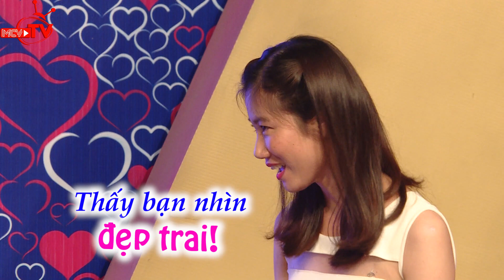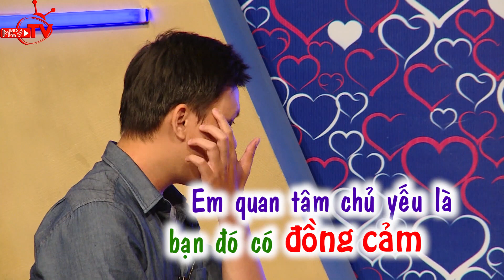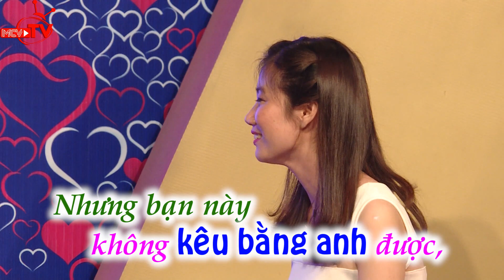Cười té ghế với màn tỏ tinh hẹn hò của chàng trai nhút nhát.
“Bạn Muốn Hẹn Hò” phát sóng định kỳ vào 15h20 Chủ Nhật và 22h30 thứ Hai hàng tuần trên HTV7 là series truyền hình nổi tiếng đã “mai mối” thành công cho hàng ngàn cặp đôi.

Các bạn trẻ có nguyện vọng tìm kiếm “một nửa của mình” gửi thư đăng ký về chương trình. Dựa vào đặc điểm, tính cách và những yêu cầu về “người trong mộng” của người tham dự, BTC sẽ tìm ra 1 người phù hợp nhất để “mai mối”. Tại buổi ghi hình, hai bạn nam nữ sẽ được trò chuyện để có thể thấu hiểu về nhau và tiến đến hẹn hò. Điều thú vị nhất là người tham dự sẽ được ngăn cách với nhau bởi một bức rèm. Các bạn sẽ không được thấy mặt nhau cho đến khi đã trò chuyện xong. Khi đó, các bạn sẽ có 2 phút để gặp mặt nhau và quyết định xem có nên hẹn hò hay không.